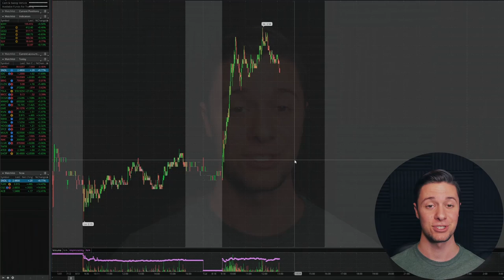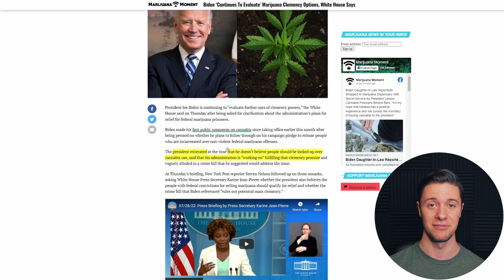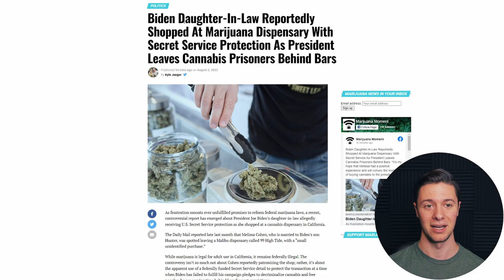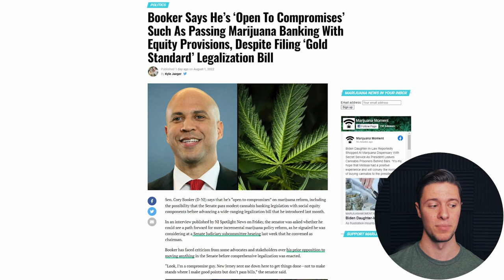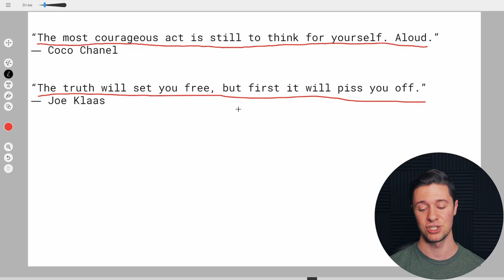These stocks are SOARING (hilarious reason why)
About Me:
I’m a 23 year old entrepreneur with a degree in business/finance. I've been involved in the stock market, investing, day trading, swing trading, and making money online since I was 18. I want to help others by letting them know how I manage my money, what things worked for me and what things didn’t. My video portfolio encompasses trading and investing ideas, stock market updates, as well as general lessons I’ve learned about money management.